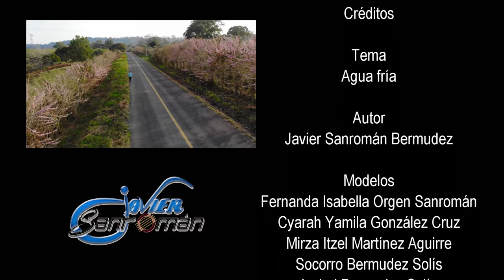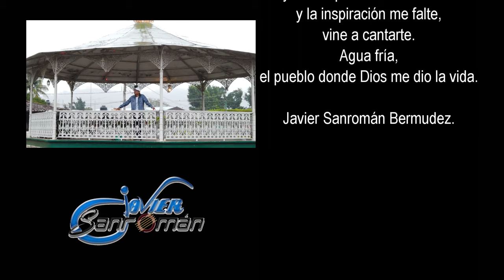Javier Sanroman - Aguafría